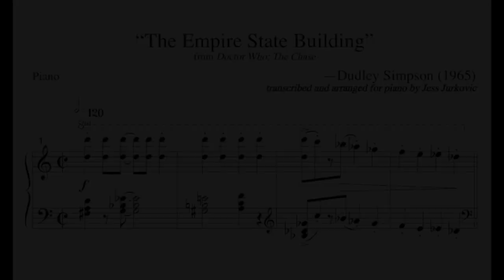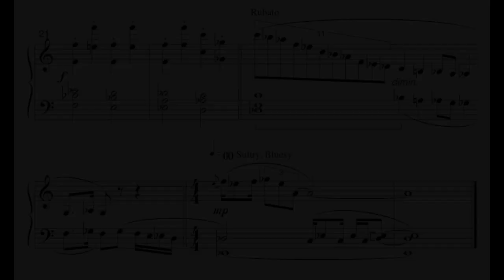Episode 13 - The Empire State Building - Dudley Simpson IS Doctor Who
The Empire State Building - From high atop the iconic Manhattan skyscraper, pianist Jess Jurkovic reports that there are no Daleks, but plenty of inspiration for Doctor Who composer Dudley Simpson's (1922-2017) musical portrait. Links to source material below.

0:00 Intro
1:46 Performance
2:40 Making-of
8:47 Score
9:27 Coda